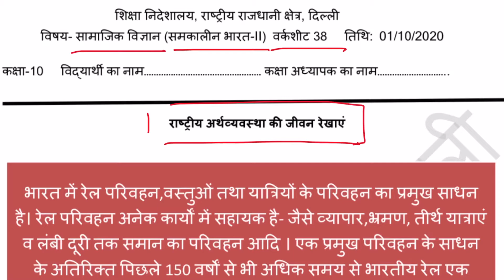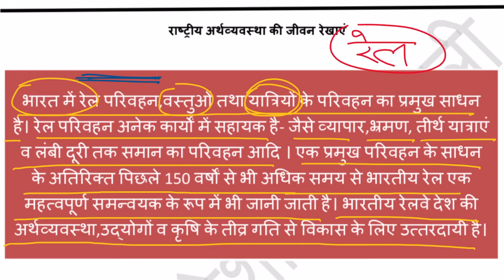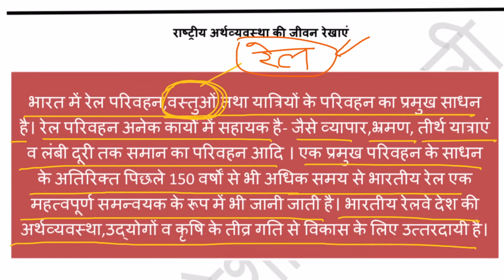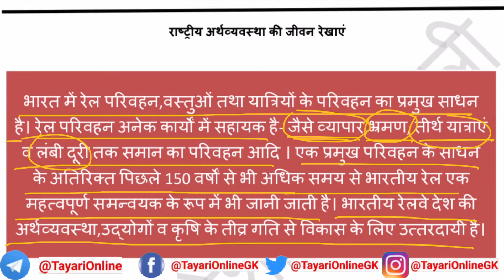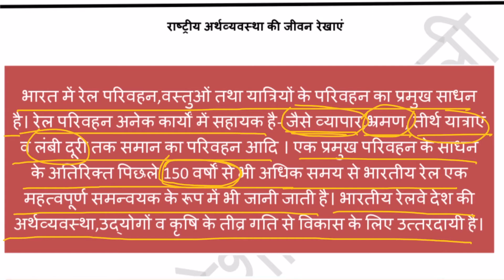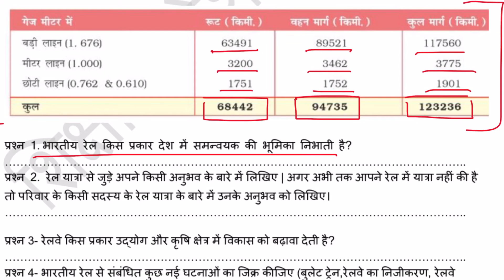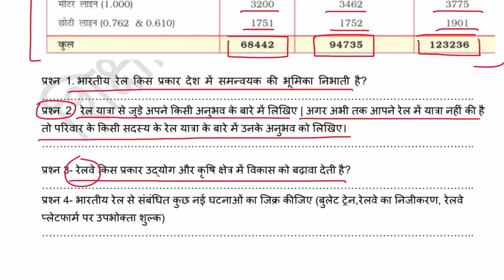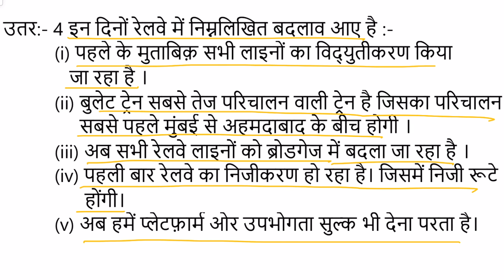राष्ट्रीय अर्थव्यवस्था की जीवन रेखा || Worksheet 38 || Class 10 || 01 oct 2020 || DoE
Thanks
Tayari Online